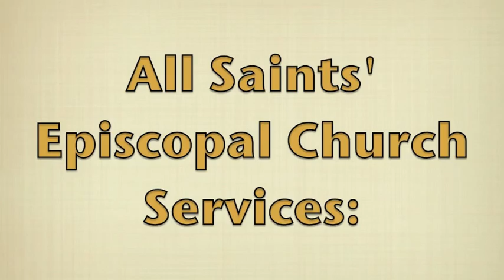Sermon from May 10, 2015